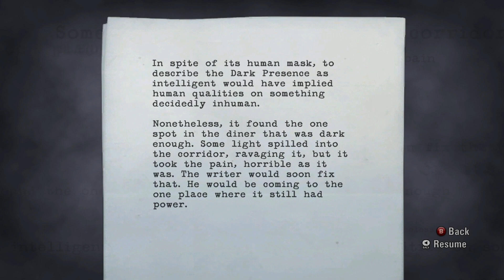yoshi plays Alan Wake Pt 3